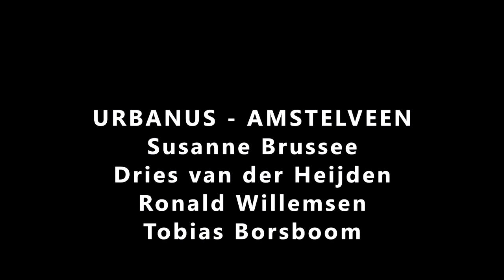Stichting Vrienden van de Urbanus - Bovenkerk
Live opname - Concert 25 jarig jubileum op zondag 22 april. In dit deel hoort u: Susanne Brussee van de Vosse, Ronald Willemsen en Dries van der Heijden.